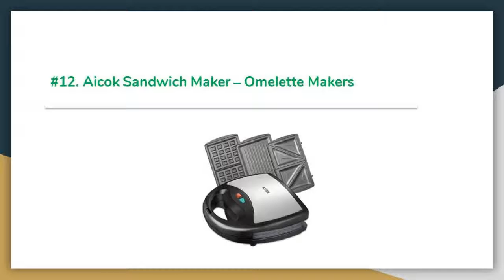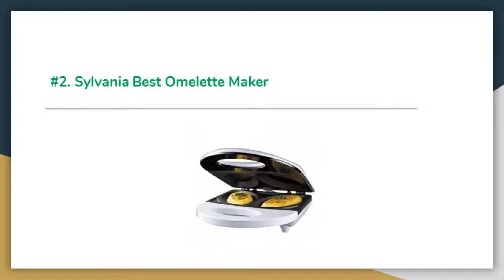Top 12 Best Omelette Makers Review in 2019